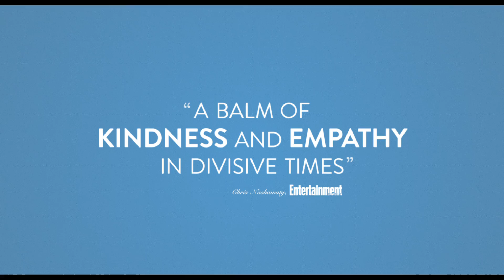Won't You Be My Neighbour?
Won't You Be My Neighbour Trailer